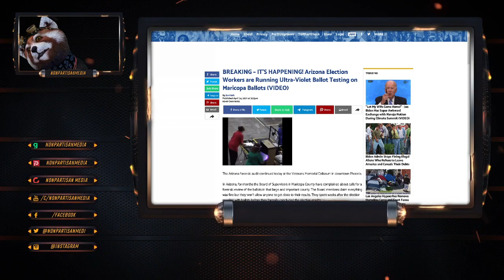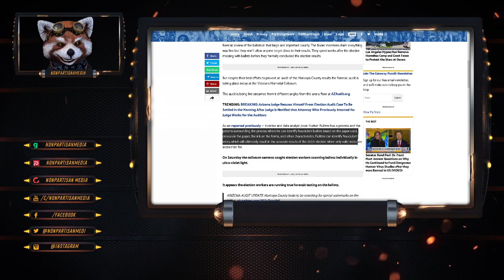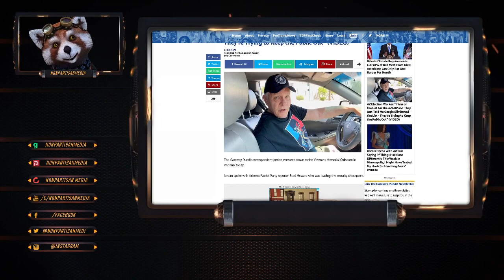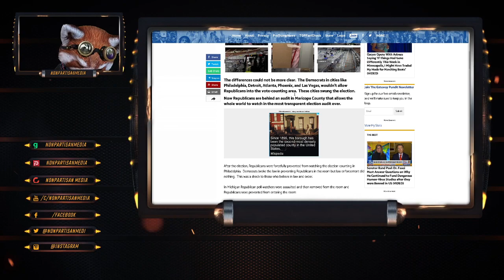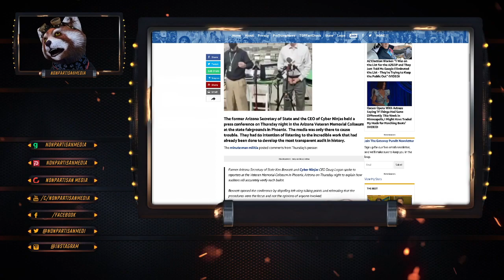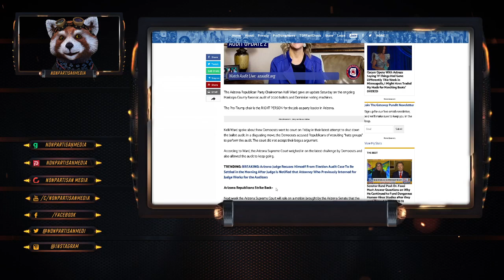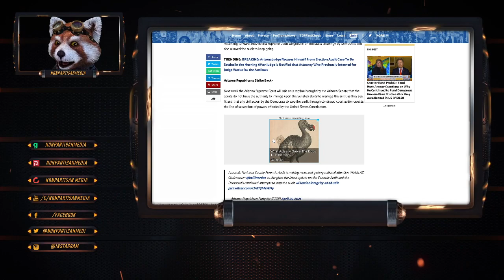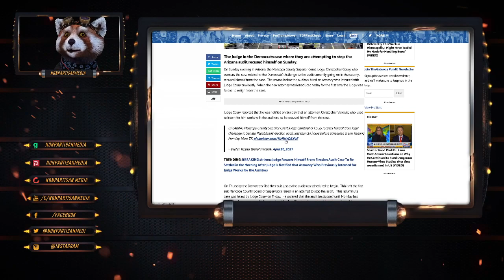BREAKING: Arizona Election Workers are Running Ultra-Violet Ballot Testing on Maricopa Ballots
Bitcoin: 12Jyut34BCuDLDejchBDu8WX74yfDd1agz
Ethe: 0x4afb19af52b92e44613a2c2a6b7970fe83b224fc